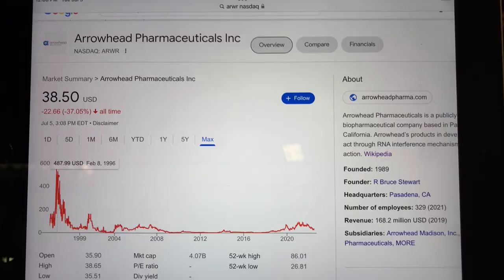🔴 Arrowhead Pharmaceuticals Inc. ARWR Stock Trading Facts 🔴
Coinbase Referral Funded Accounts Up To $300,000 To Day Trade